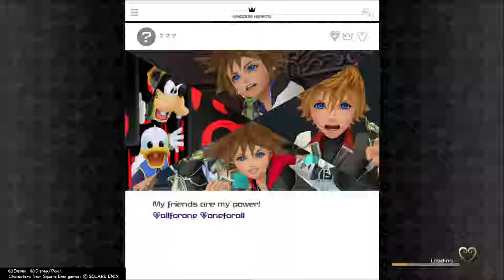Kingdom Hearts 3|Part 7|Toy Box (1/4)|PS4|Walkthrough